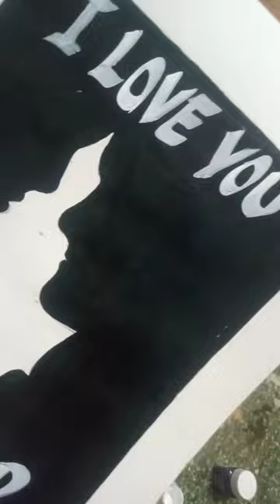mom dad painting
I Love you MOM DAD paintingart#shorts#maa#papa#sabaniart #